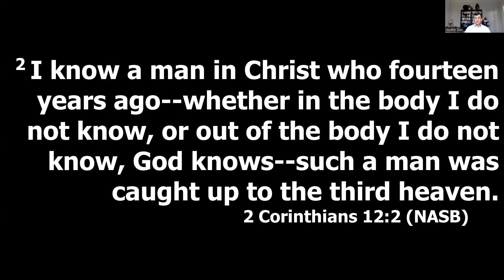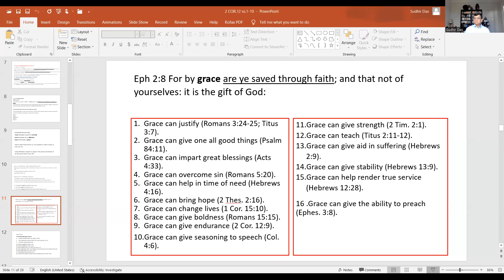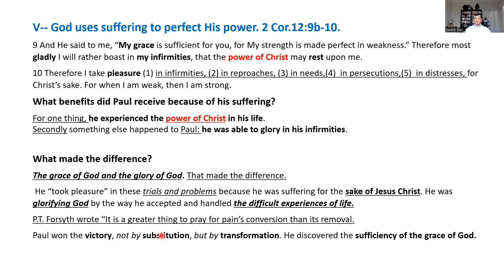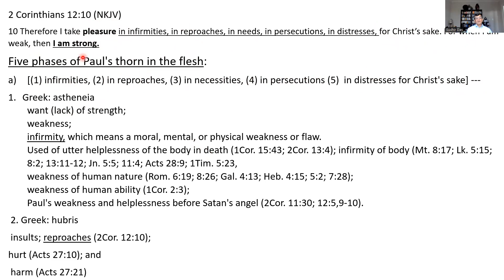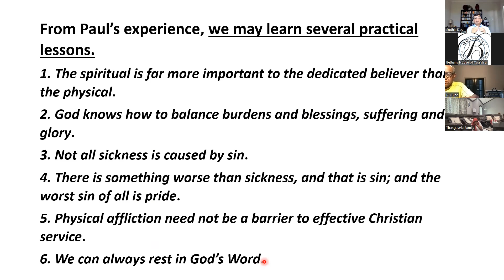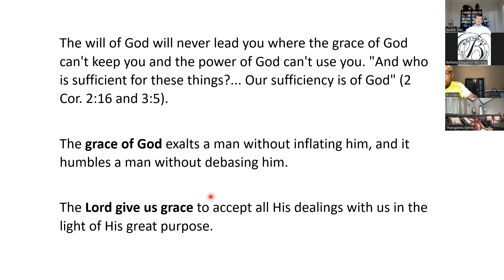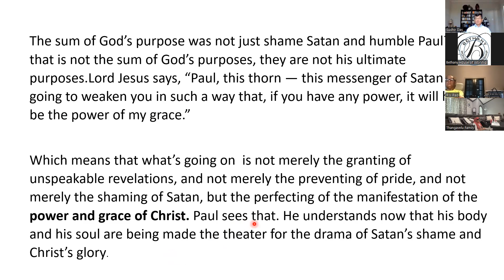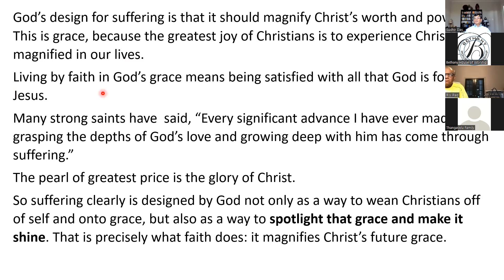53 - 2 Corinthians 12: 1-10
Uncle Sudhir - Tuesday Bible Study (7/19/22)